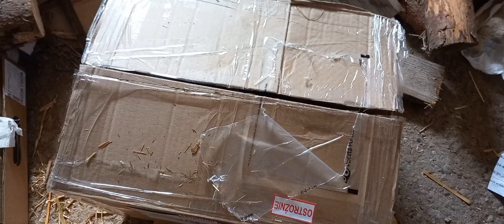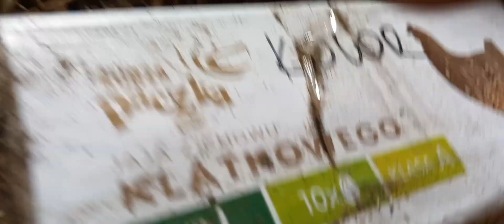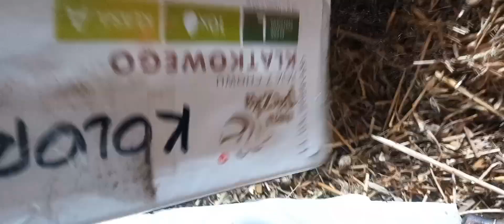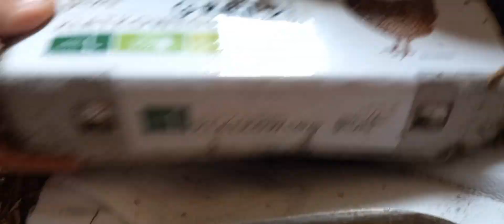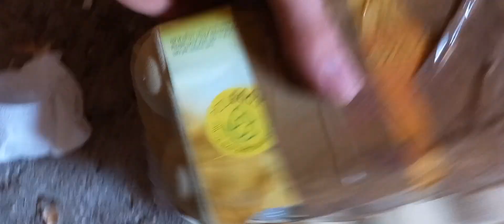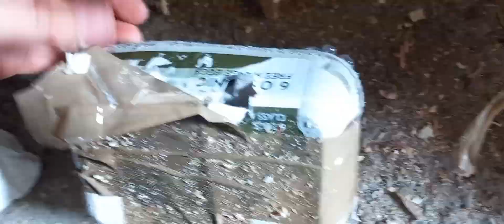Co słychać w kurniku? Ogromna dostawa jaj od hodowców silek! jaja zapakowane perfecto!